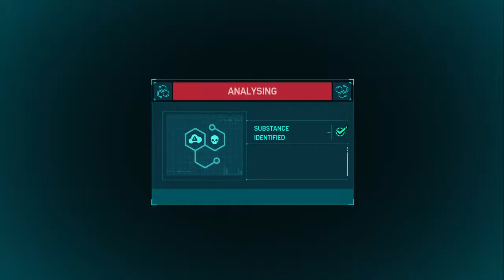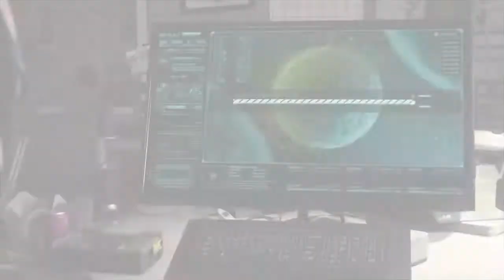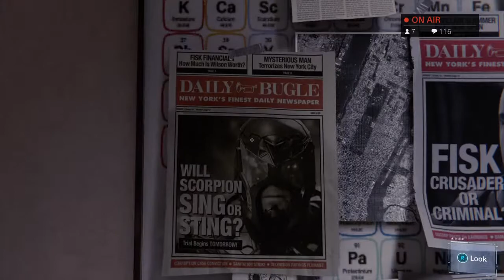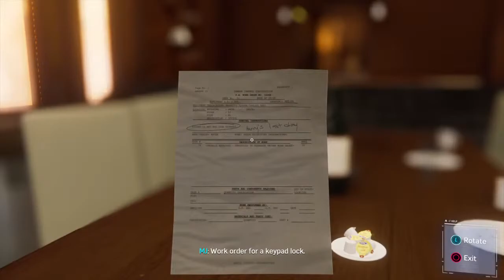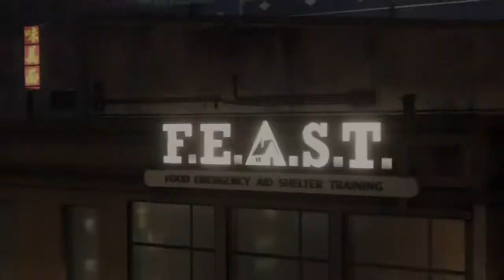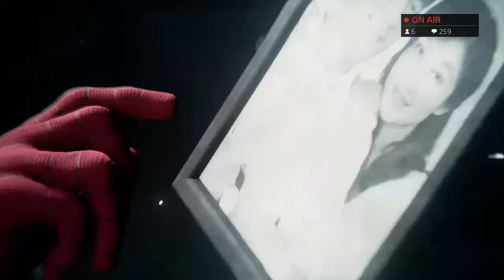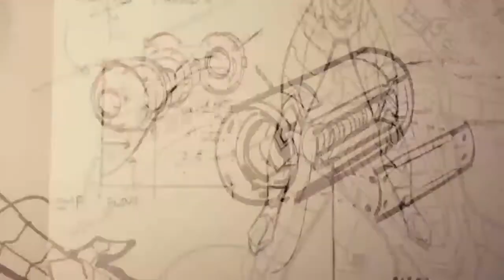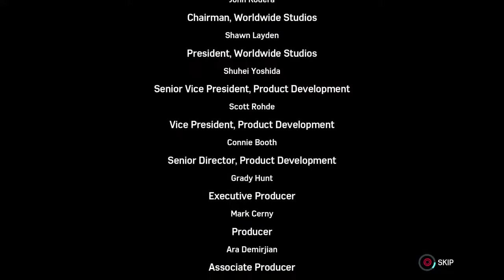NothingHoldsMeBack Live Stream - Marvel's Spidr-Man (Part-5 - Ending) English/Malayalam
Hi,

I'll be streaming live Playstation4 Gameplay of FIFA, PES, Call of Duty Warzone/Coldwar, PUBG, Apex Legend, Rainbow Six & More Playstation Exclusive Games.

Do not forget to check my Playlists on the channel.❤️

I love gaming & it is really a stress reliever for me.🎮✌️

Your subscription is an encouragement for me.❤️

Channel Milestone👍:
🙏 100 sub: 17th Sep. 2020
🙏 150 Sub: 30th November 2020
🙏 200 Sub: 4th January 2021
🙏 250 Sub: 15th January 2021
🙏 300 Sub: 9th February 2021
🙏 350 Sub: 9th March 2021
🙏 400 Sub: 25th April 2021
🙏 450 Sub: 24th May 2021